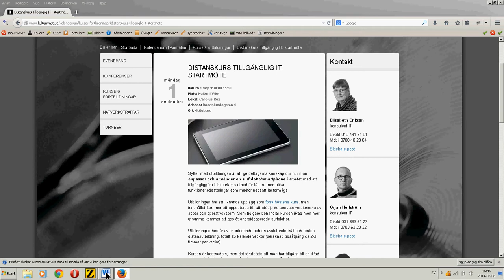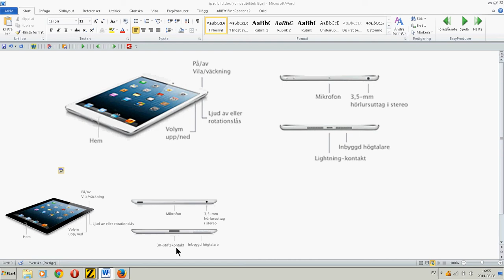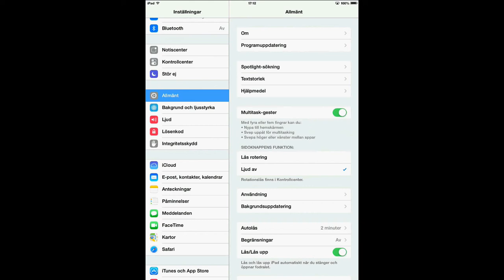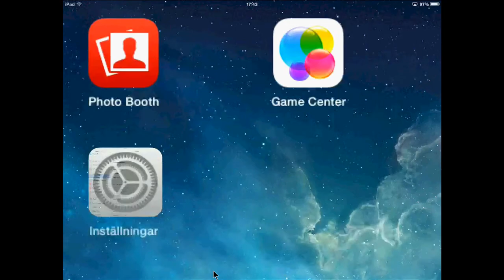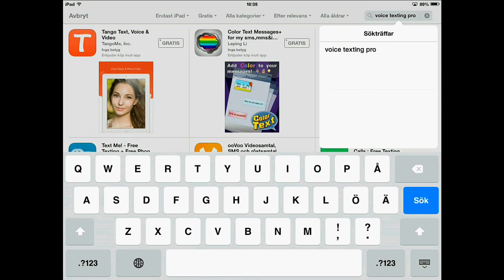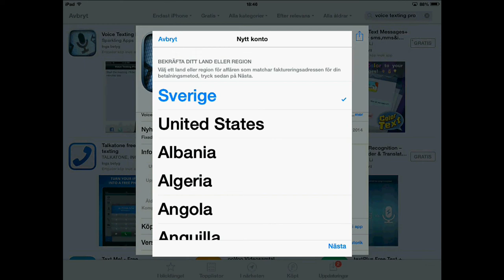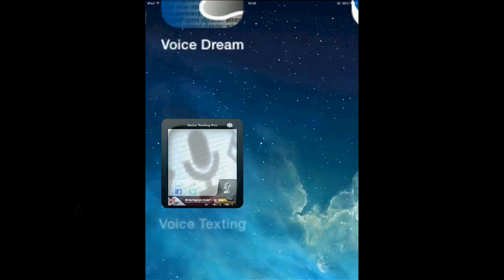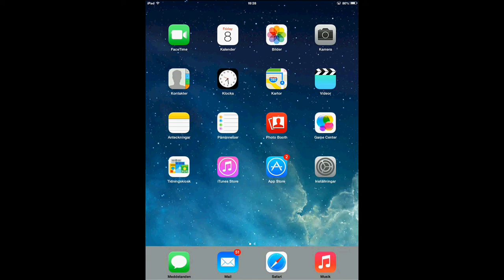Apple-id och grundfunktionalitet